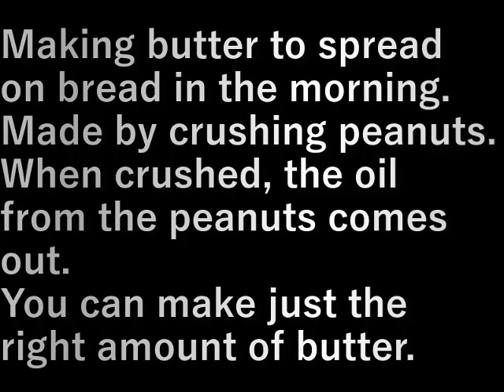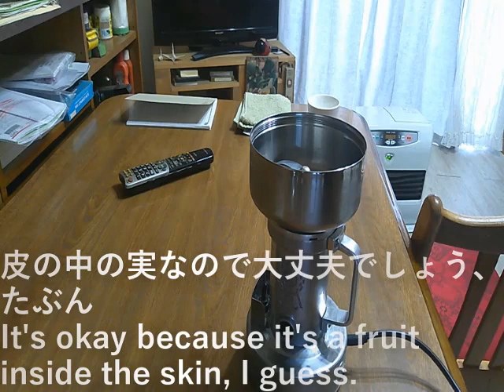ピ－ナツバタ－作り(2024.2.26)Peanut butter making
朝のパンに塗るバタ－作り。
ピ－ナツを粉砕して作ります。
粉砕するとピ－ナツの油分が出て
丁度いいバタ－ができます。

Making butter to spread on bread in the morning.
Made by crushing peanuts.
When crushed, the oil from the peanuts comes out.
You can make just the right amount of butter.

設備屋の適当田舎暮らし